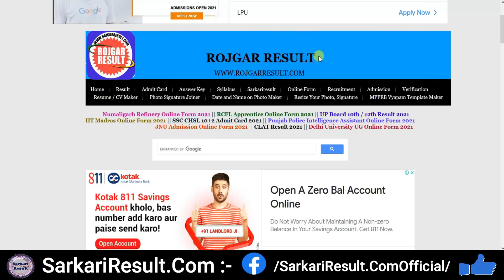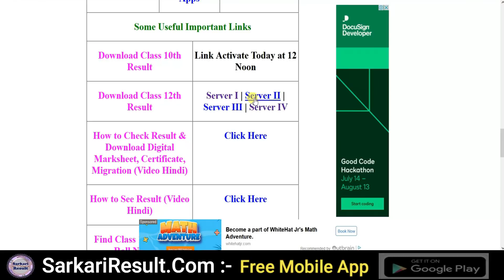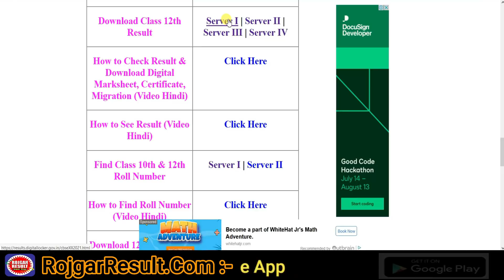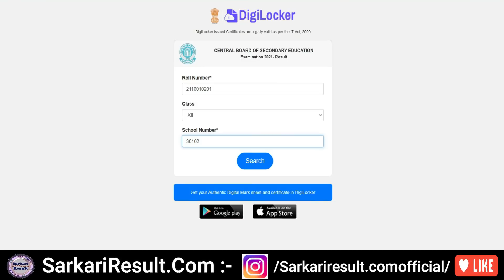CBSE Board 10th Result 2021 | High School | Kaise Dekhe | Secondary Exam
CBSE Board High School Result 2021 | Secondary Exam Class Xth

All Candidate Check your result through Official Website of CBSE Board